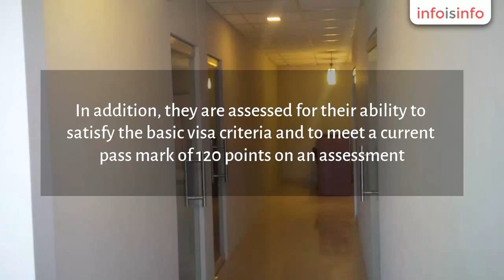Overseas Education in Rudrapur - overseas consultant - InfoIsInfo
overseas consultant, Overseas Education in Rudrapur.

The Skilled Independent visa is designed to provide Work visas to individuals who have the qualifications or skills to fill Australia's skill shortages and contribute to the Australian economy.

Applicants of the Skilled Independent visa must be able to demonstrate that they possess a qualification or the skills of an occupation on the Skilled Occupation List. In addition, they are assessed for their ability to satisfy the basic visa criteria and to meet a current pass mark of 120 points on an assessment. Applicants do not need sponsorship from family or the Australian government.